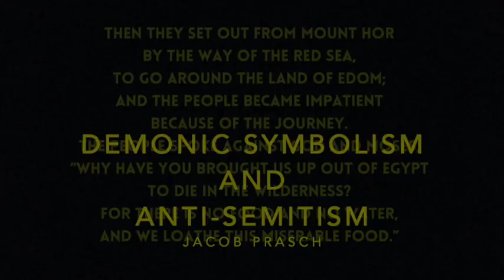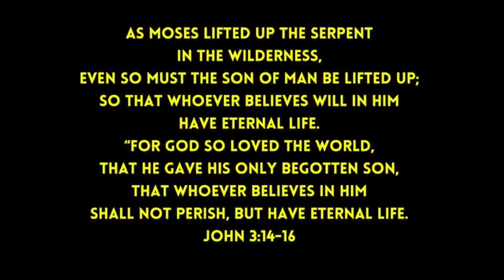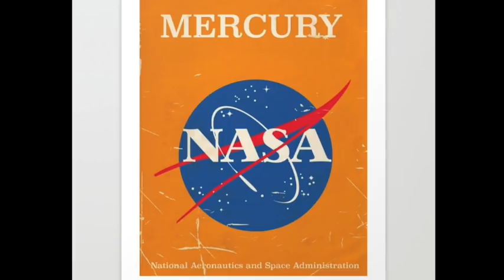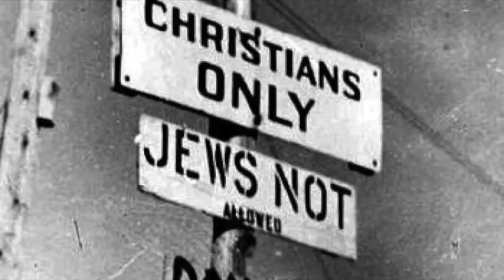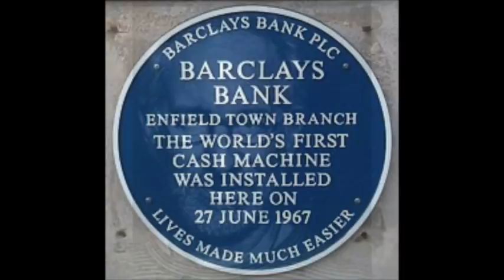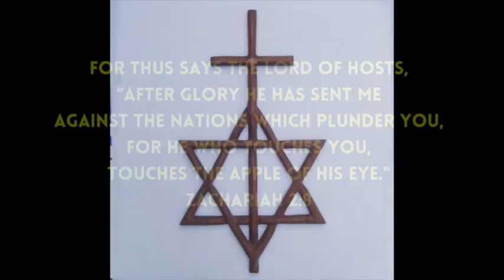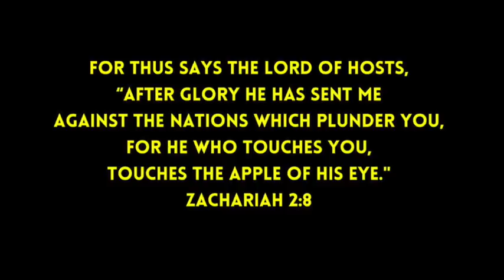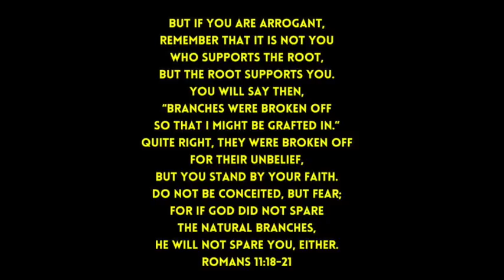DEMONIC SYMBOLISM AND ANTI-SEMITISM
There are many symbols representing many things and sometimes the same symbol represents two opposite things.  It's all about the context in which the symbols are presented and interpreted, which in many instances reveals anti-semitic positions even among individuals professing a Christian faith.